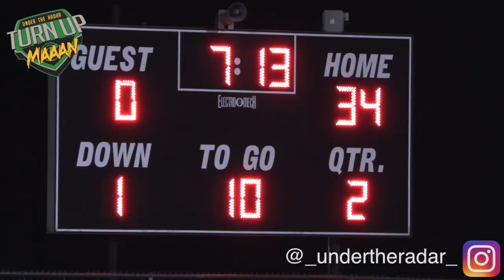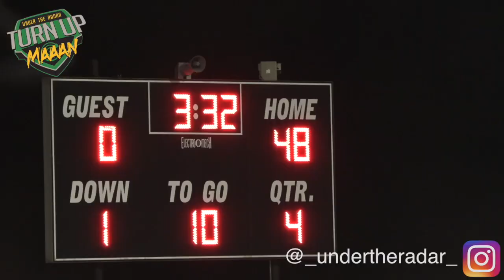🔥🔥 Welcome All Panthers (Atlanta, GA) #1 10u Team In The Country v Forsythe Paladins | Highlight Mix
🔥🔥 Welcome All Panthers (Atlanta, GA) #1 10u Team In The Country vs Forsythe Paladins |  Highlight Mix 2018